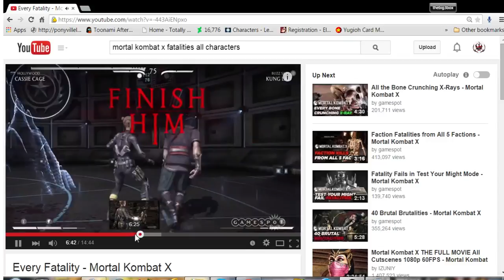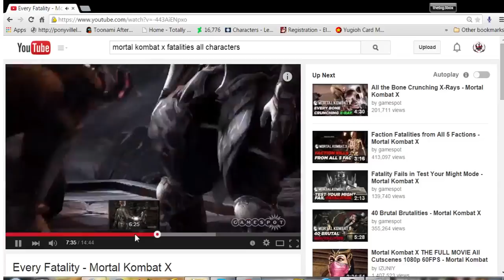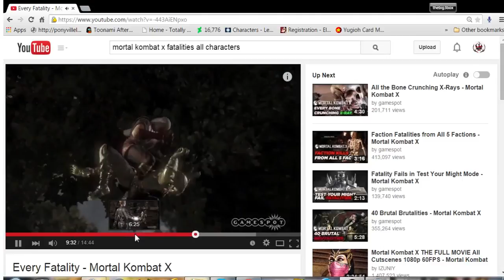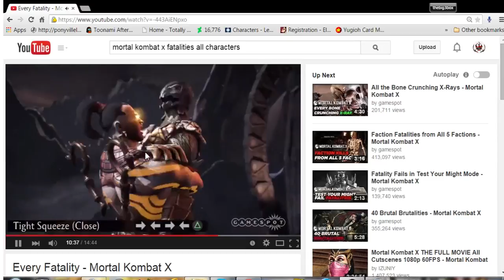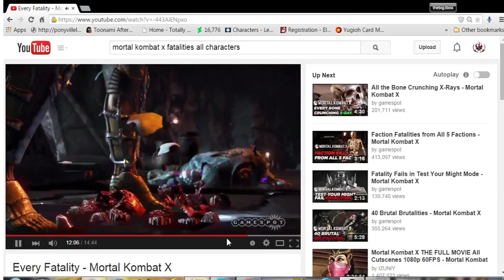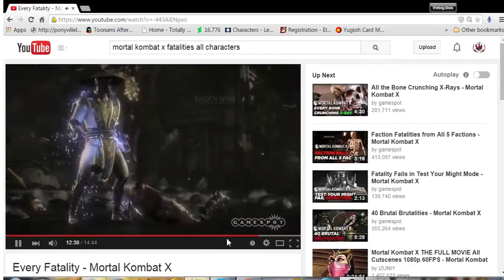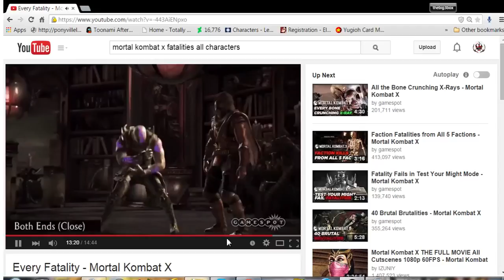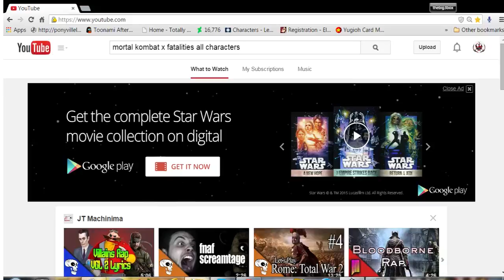Every Fatality with the chaos bros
im gonna hurl